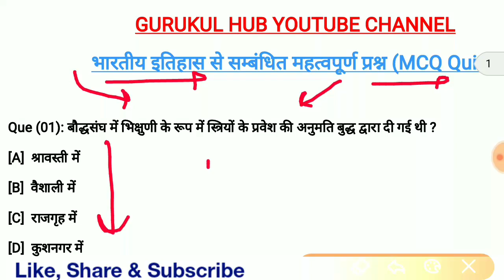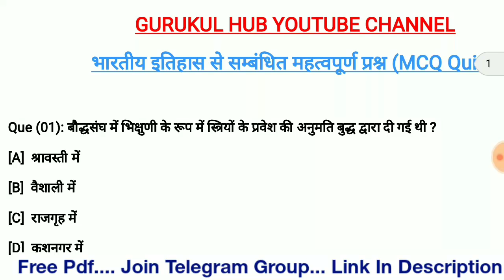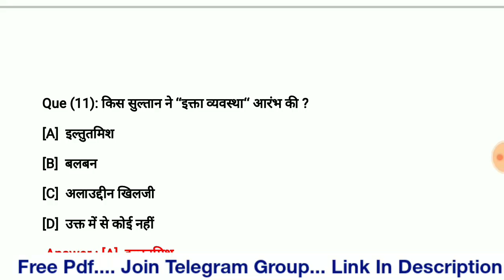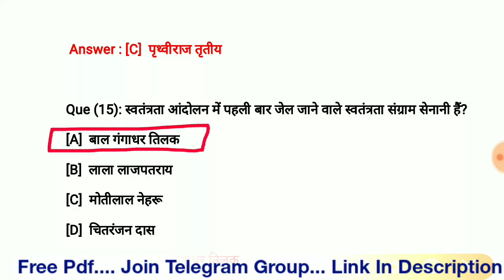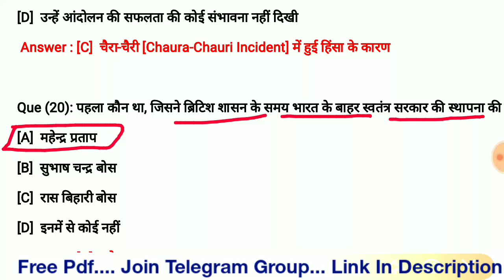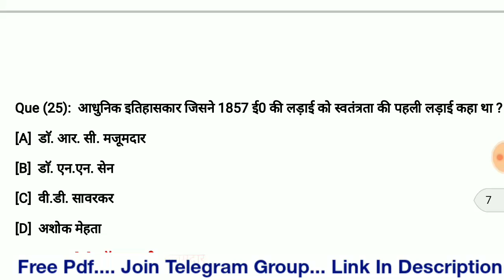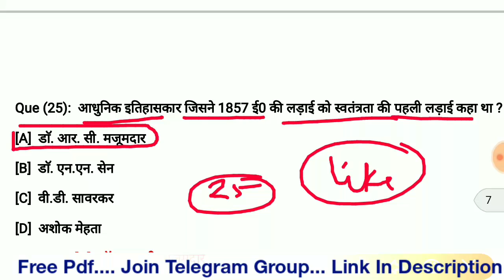Indian History Gk Quiz in hindi | भारतीय इतिहास | Ssc cgl, cpo, chsl, Railway Exams